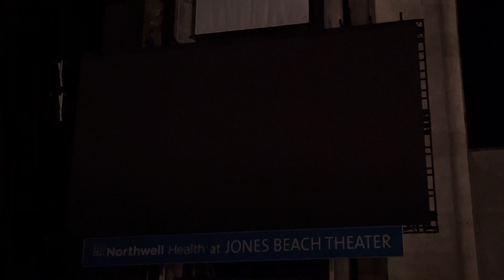STYX - Lady at Jones Beach, NY August 12, 2023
STYX performing Lady at Jones Beach, NY August 12, 2023

*possible flashing lights*